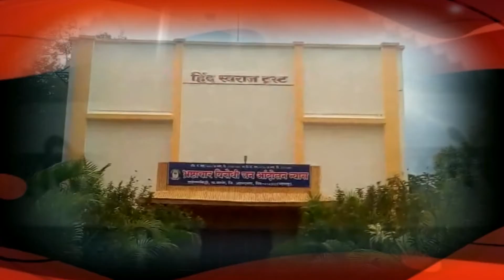Breaking News | नाशिकरोड रेल्वे स्थानकात कोरोनाच्या पार्श्वभूमीवर शुकशुकाट प्रवाशांची गर्दी रोडावली